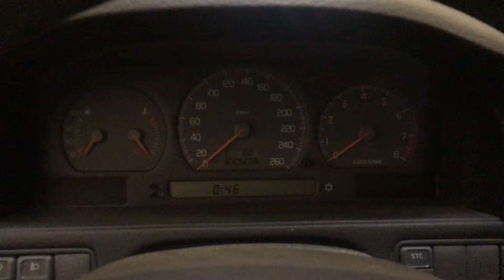Разборка Volvo - S70 / V70 1997-2001, 2.4 Инжектор (VIN: YV1LW65F2Y2719332) 35587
Основные характеристики:
Год выпуска: 2000
Двигатель: 20ME9100
Объём двигателя: 2.4
Тип двигателя: Бензин
Коробка передач: 5 ст. мех.
Кузов: Универсал
Смотри каталог запчастей Volvo - S70 / V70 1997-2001 на :
⏰ Режим работы колл-центра:
08:00 – 20:00 – ежедневно

Для наших покупателей:
- бесплатная доставка;